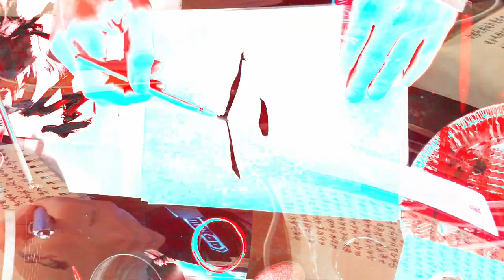[EPILEPSY WARNING] Movie 24 02 15 17h56m04s